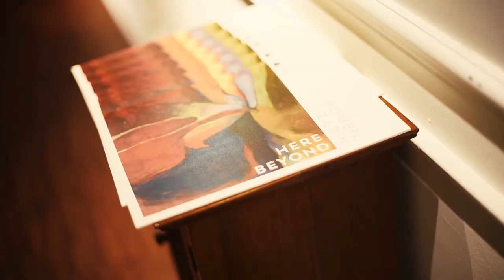Here Beyond: A solo art exhibition by Komeil Zarin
1 – 8 March 2019, Improv Bistro, Kuala Lumpur

About the exhibition:
As one who is exiled yet forever connected to his homeland; waiting here yet always looking beyond, Komeil's work questions our perceived notions of identity, belonging, boundaries and realities.

Beyond relationships that are formed with people, there exist relationships with Knowledge, with Time and with Nature. The current collection is a result of the artist’s investigations within these realms.

Through what is ordinary, Komeil strives to see deeper into the world, in order to find what it means to be.